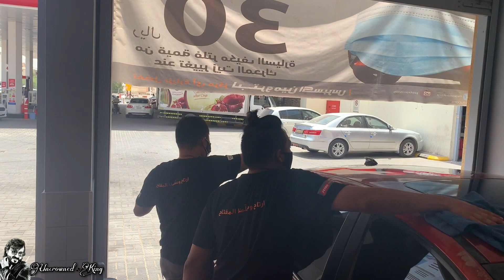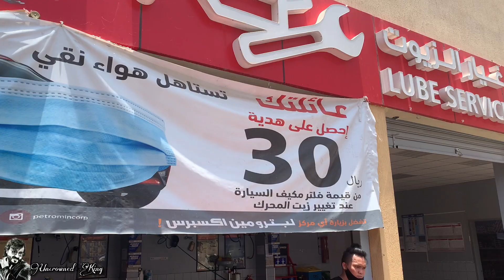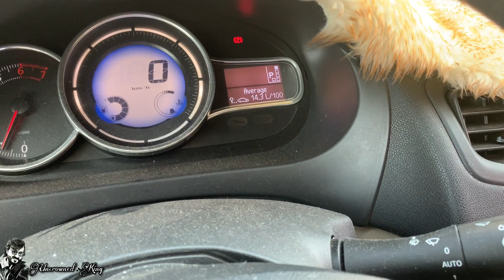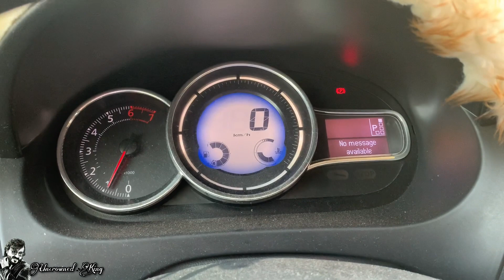ഇതെന്തു മറിമായം 🔥🔥 Brilliant Idea 🔥🔥